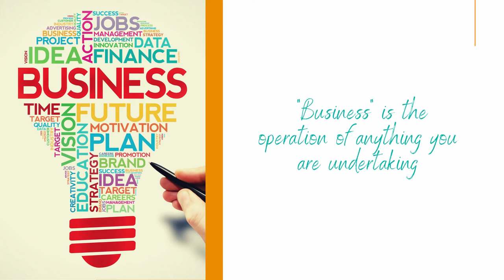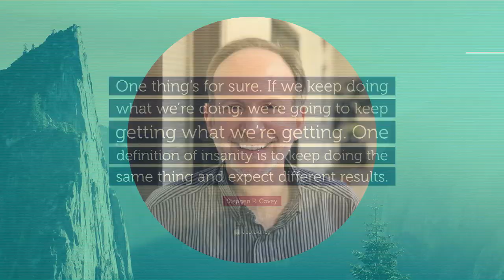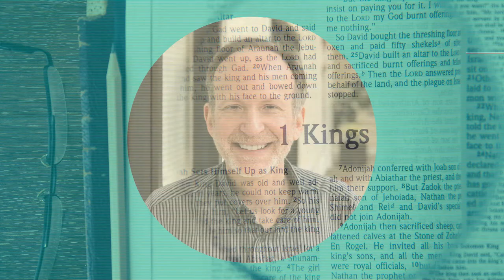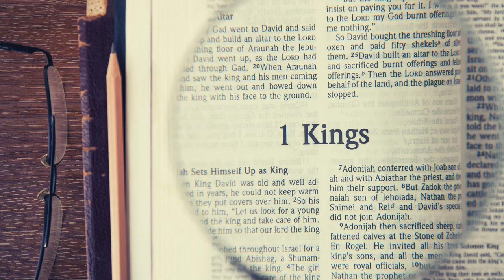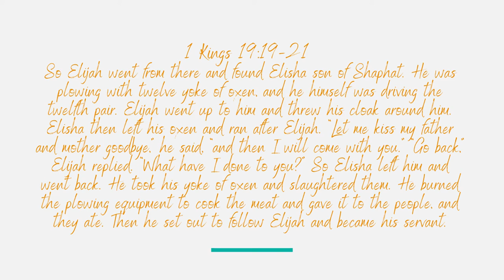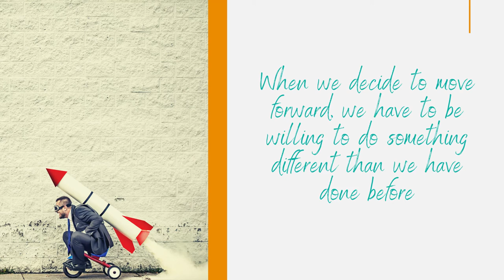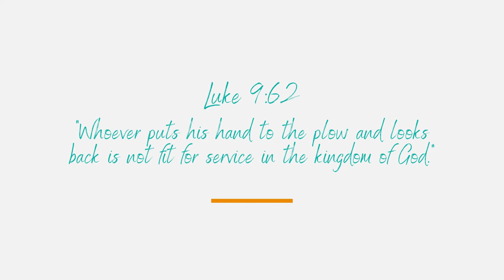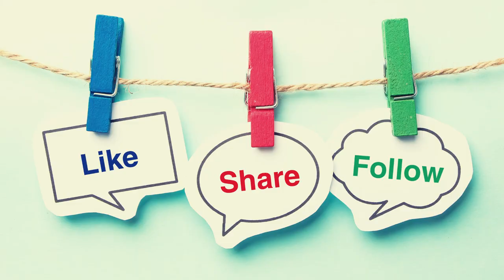Valor Media Episode 48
A new year, new challenges...and new opportunities. If you want to move forward in business -- whatever that means for you -- trying new things in ways you never did before, you first have to commit to stepping wholeheartedly into new territory and being willing to never look back.